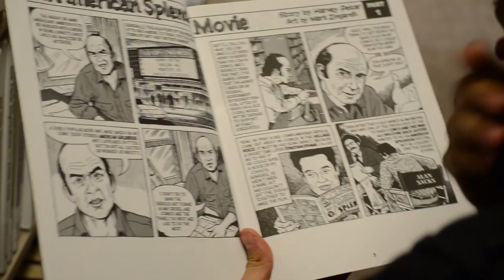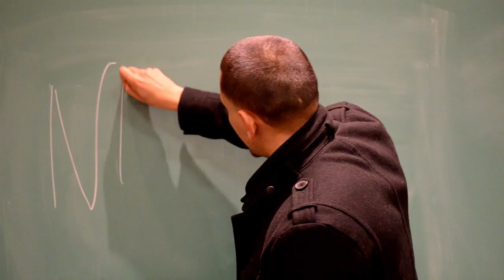CSU Stanislaus Nu Alpha Kappa Homecoming Music Video 2013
CSU Stanislaus Nu Alpha Kappa Homecoming Music Video 2013.  Awarded as "Best Male" Homecoming music video.